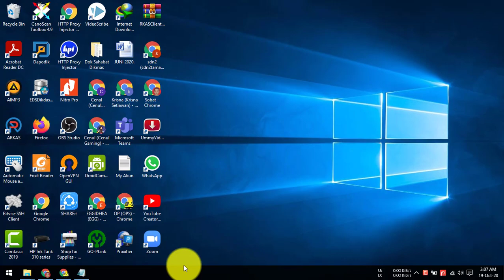Cara Mengetahui Versi Google Chrome Dengan Cepat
Video tutorial tentang cara mengetahui versi google chrome dengan cepat.

Langkah-langkah untuk melihat atau cara mengetahui versi google chrome dengan cepat adalah:
1. Buka aplikasi Google Chrome.
2. Pilih menu tanda titik 3 di pojok kanan.
3. Pilih submenu Bantuan.
4. Pilih menu tentang google chrome.
Maka akan muncul tentang versi google chrome yang kita gunakan.

Semoga video yang berjudul cara mengetahui versi google chrome dengan cepat dapat bermanfaat.